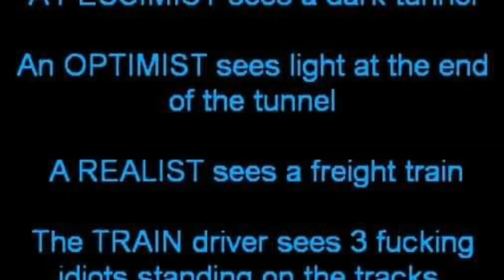African Angel message *ALERT*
Please stop. Do not pass begin. Go str8 to TubeCatraz. You may not collect your $600 for Bong BOND or bail, or even ernieshell hat . Wakakaka. XL.
Be good or be good at it.